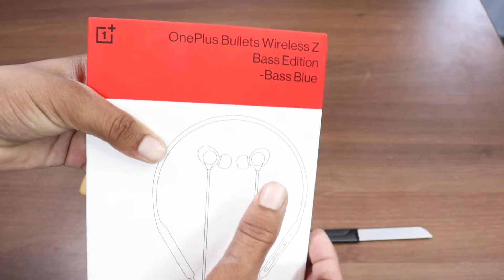oneplus neckband Oneplus Bullets Wireless Z & First Impressions